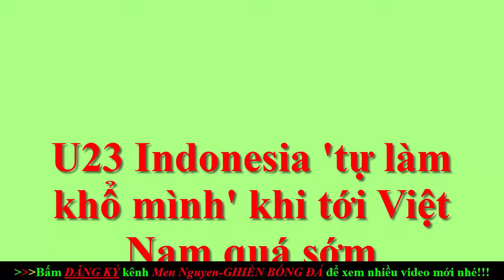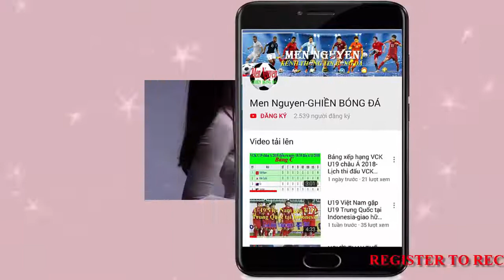U23 Indonesia đến Việt Nam sớm-sẵn sàng thách thức U23 Việt Nam-U23 Châu Á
Đêm ngày 18/3, U23 Indonesia đã đặt chân lên sân bay Nội Bài, sẵn sàng chuẩn bị cho vòng loại U23 châu Á 2020.U23 Indonesia 'tự làm khổ mình' khi tới Việt Nam quá sớm. Thần đồng Indonesia: U23 Việt Nam rất mạnh nhưng hãy chờ xem.
- Trực tiếp chung kết lượt đi ĐT MALAYSIA vs ĐT VIỆT NAM 19h45’11-12(NHẬN ĐỊNH)AFF Cup 2018
- Trực tiếp ĐT VIỆT NAM vs ĐT PHILIPPINES 19h30’ 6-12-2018 trên VTV6 (NHẬN ĐỊNH) AFF Cup 2018
- Trực tiếp ĐT PHILIPPINES vs ĐT VIỆT NAM 18h30’ 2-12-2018 trên VTV6 (NHẬN ĐỊNH) AFF Cup 2018
- LỊCH THI ĐẤU VÒNG BÁN KẾT AFF SUZUKI CUP 2018-lịch thi đấu bán kết aff cup 2018 của Việt Nam
- Trực tiếp ĐT Lào vs ĐT Việt Nam 19h30 ngày 8-11 AFF Cup 2018 ở đâu?